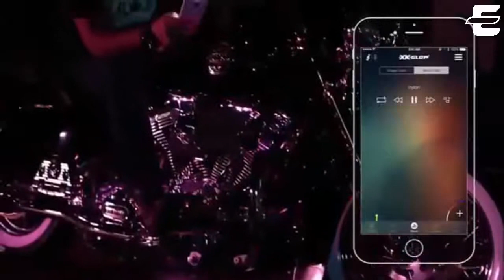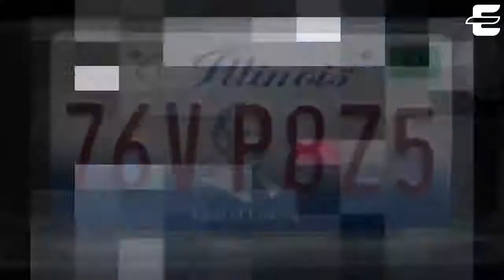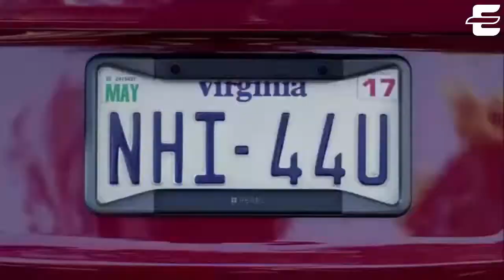New Car Inventions 2020 || Cars Inventions ▶3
New Car Inventions 2020 ▶3

🍪🍪🍪 More Fun Expert Tech Videos 🍪🍪🍪

Auto Cafe Take-Out

Automatic Car Sunshade Main operation